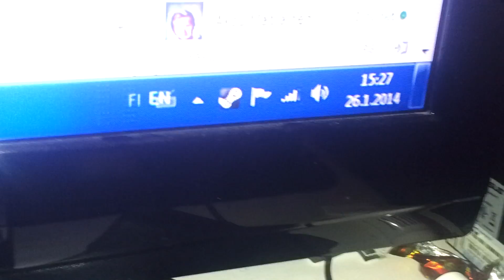How to change your keyboards language HOT KEY